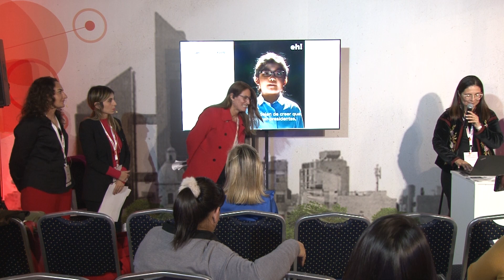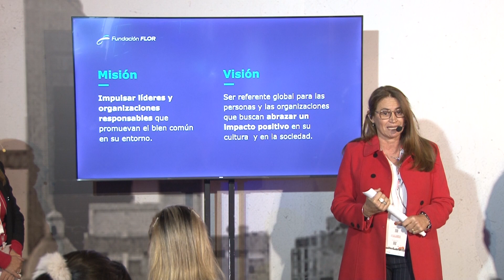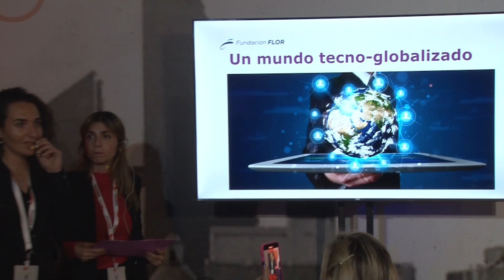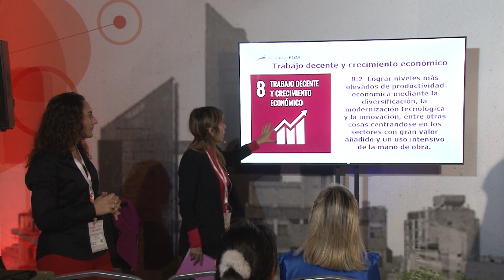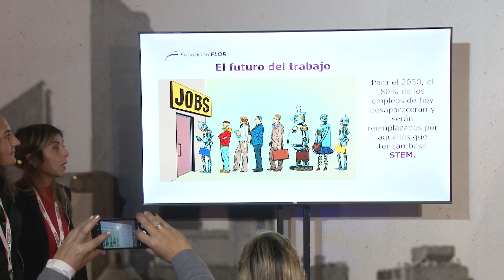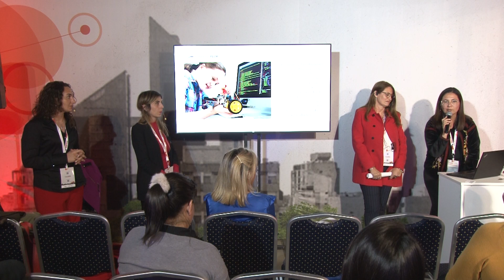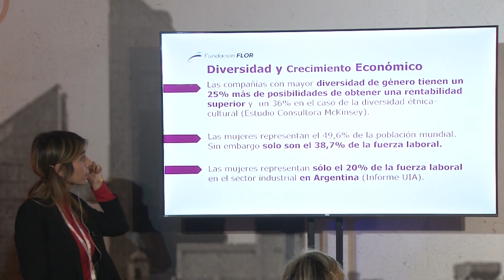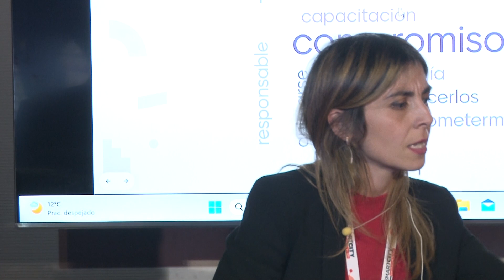Cómo las mujeres lideramos la transformación en las organizaciones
Smart City Expo Santiago del Estero 2023

Día 1 Sala de Workshop 1 17:45 - Workshop: Cómo las mujeres lideramos la transformación en las organizaciones

Oradoras: Natalia Mautino, Partner en Gota Arquigrafía; Inés Ferrero, consultora de Empresas Familiares POL S.R.L.; Belén Bertinatti, vicepresidente de El Baschanin S.A.; Rosita González Muñoz, accionista de
PUENTE CORDON S.A., y Valeria Díaz, Founder de Grupo ELEDE

Invita: Fundación Flor